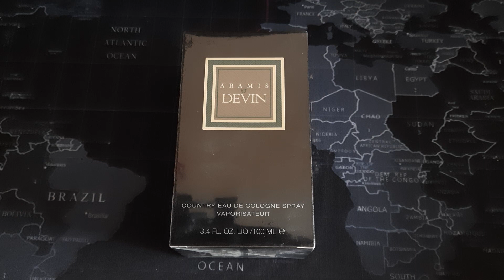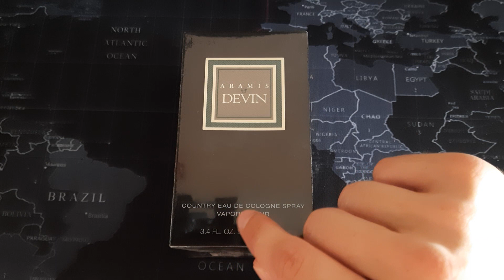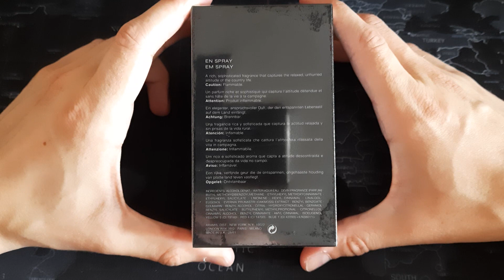Recenzja Aramis Devin. Dziwny, staroświecki zapach. Bernard Chant. Za bardzo zreformulowany...